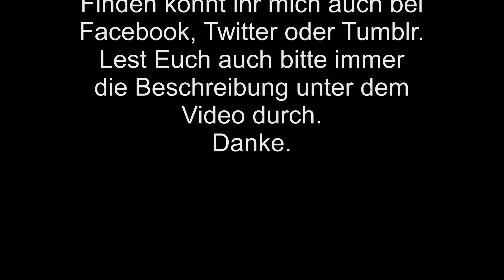Gitarre spielen lernen - die Akkorde - Am7